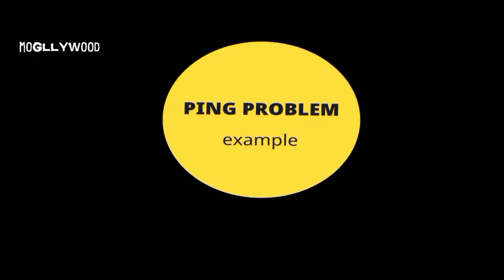mog short movie// kill and alive again// jio net problem will playing free fire.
MOGLLYWOOD

 mog movies
mog short movies
mog gaming

cast= kongchai mog
 director, producer= udin MG
camera= udin MG, konglafru mog
 thanks to = chingsau mog
editing= udin MG